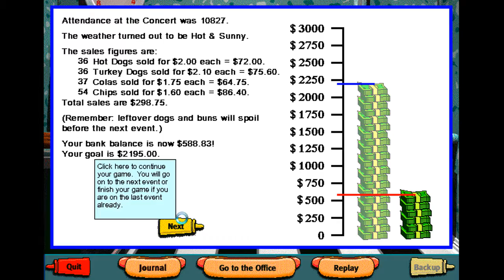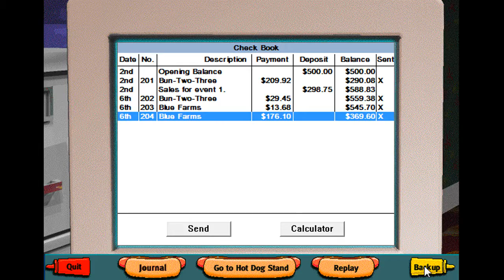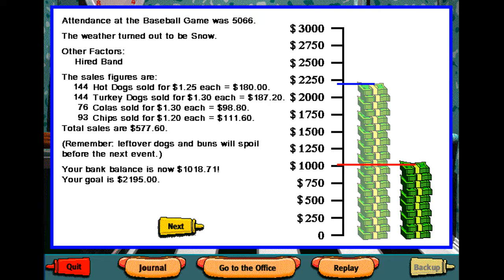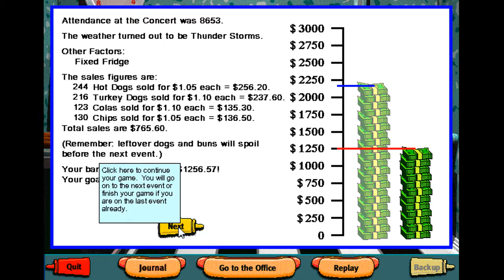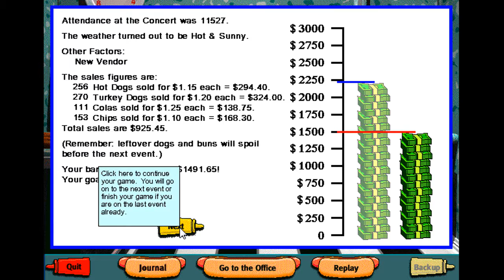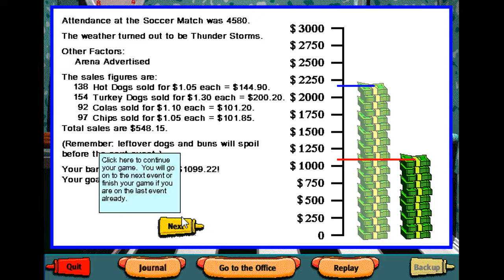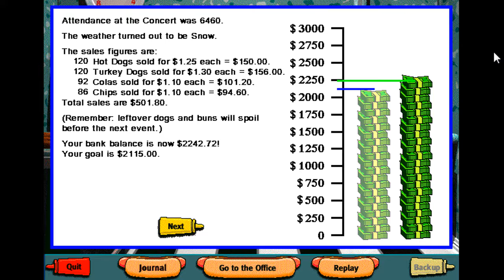Hot Dog Stand: The Works Gameplay (AKA I Suck at Math) Part 2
Welcome back to Hot Dog Stand: The Works! This educational game from 2000 is actually pretty frustrating, considering Frankie Dawg Boy can be so short with you when you lose the game. And you would think running a hot dog stand would be pretty easy, but trust me when I say it's frankin' difficult! After 3 hours of gameplay (condensed into 30 minutes of video, of course :) ), I was about ready to beat up poor Frankie. But we managed to beat the game in the end (instead of Frankie), and I will never be playing it again, so it's a win-win!

Hot Dog Stand: The Works is a hot dog stand economy / education game that I picked up at a garage sale for a quarter. It's actually pretty cool!

My Microphone